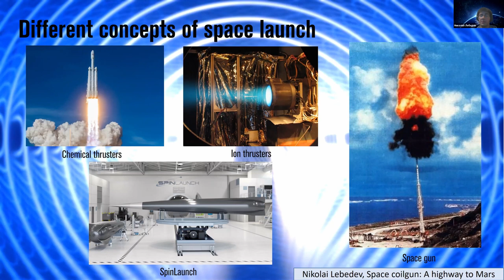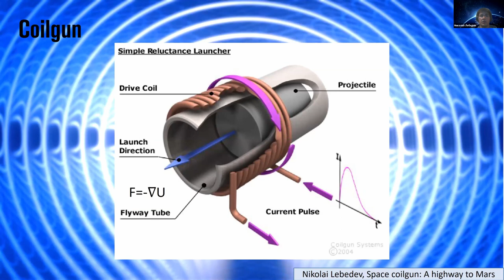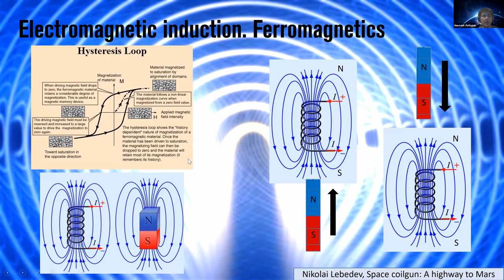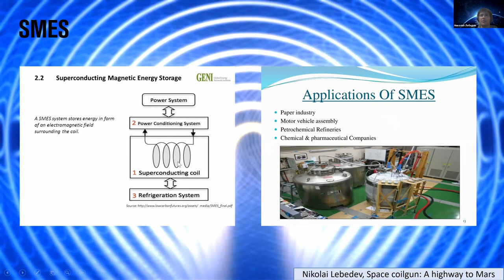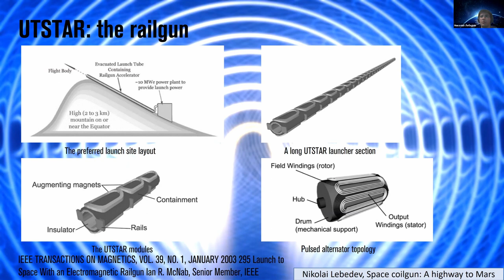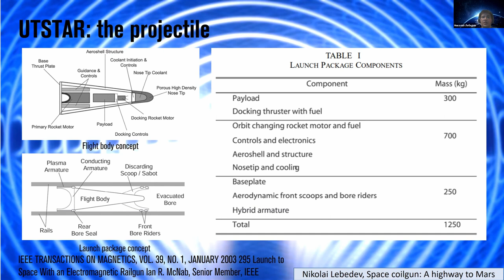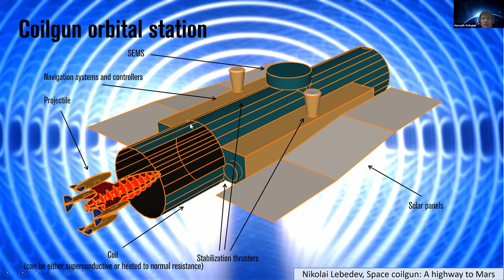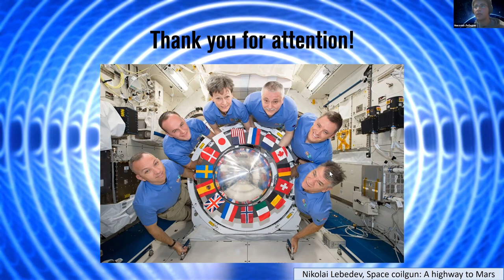Space Coilgun: A Highway to Mars - Nickolay Lebedev - 23rd Annual Mars Society Convention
Session Track Code: P-8